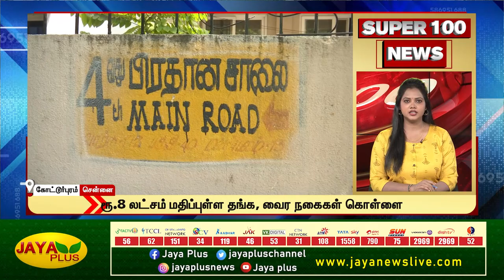Super 100 NEWS | இரவு 9 மணி | 02.06.2023 | Jaya plus